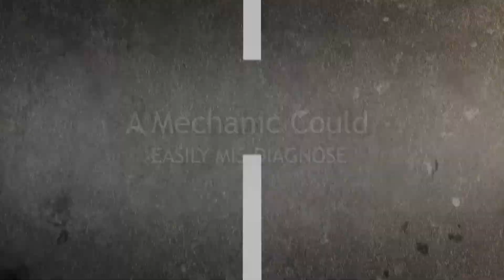Transmission Fluid Replacement - The Transmission Shop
The Transmission Shop is located in Garland, Plano, Lewisville & Mckinney and service all of your transmission fluid replacement needs.